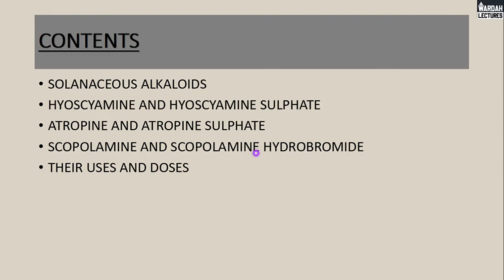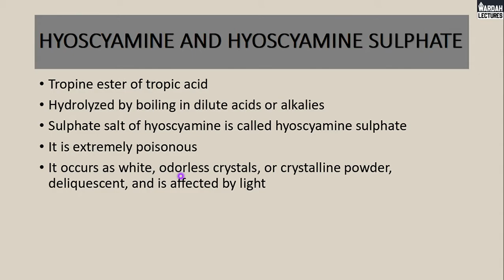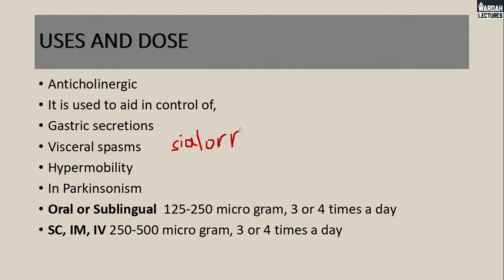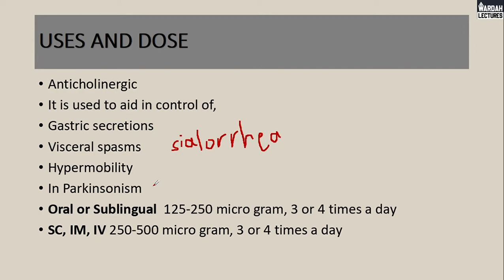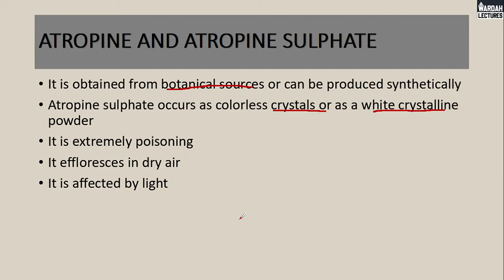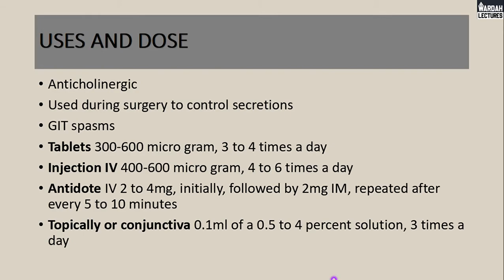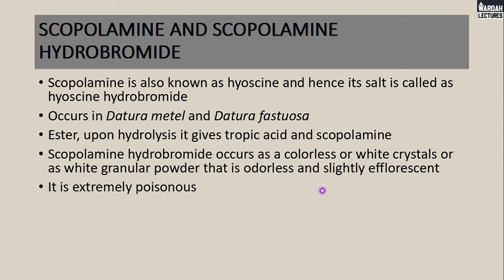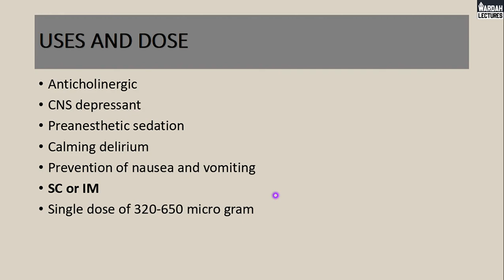SOLANACEOUS ALKALOIDS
This video contains information about solanaceous alkaloids, their salts, uses and doses in detail.